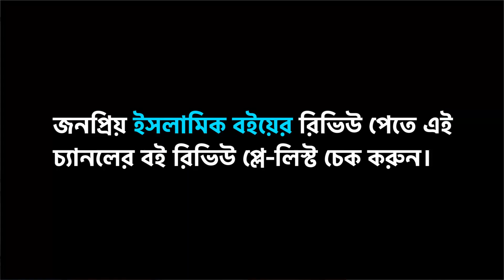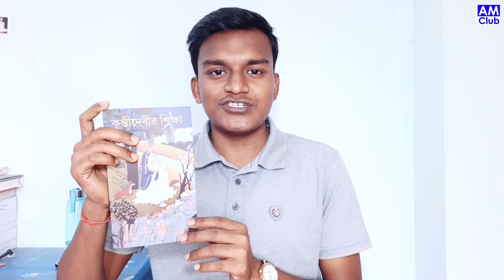Life Lesson from Mahabharata Character (KUNTI DEVI SIKSHA Book Review)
পুরাকালীন ভারত - ইতিহাসে রাণী কুম্ভীর জীবন বিরহপূর্ণ হলেও , তিনি বীরাঙ্গনারূপে চিত্রিত হন । ১,১০,০০০ শ্লোক সমন্বিত ভারতের মহাকাব্য মহাভারতের বর্ণনা অনুযায়ী কুন্তী ছিলেন পাণ্ডুপত্নী , এবং বিখ্যাত পঞ্চপাণ্ডবের মাতা । পাঁচ হাজার বছর পূর্বে কুরুক্ষেত্রের সর্বগ্রাসী প্রলয়ঙ্কর যুদ্ধে বিশ্বের ইতিহাসের গতি পরিবর্তিত হয়েছিল । এই জটিল নাটকীয় রাজনৈতিক পরিস্থিতিতে তিনি ছিলেন একজন কেন্দ্রীয় চরিত্র । কুরুক্ষেত্রের যুদ্ধই এই পরিস্থিতির চরম অবস্থা ।

বই রিভিউ পড়তে ভিজিট করুনঃ mohandaa.blogspot.com